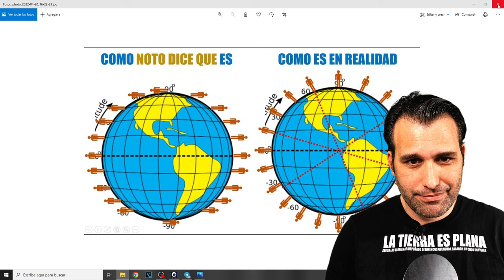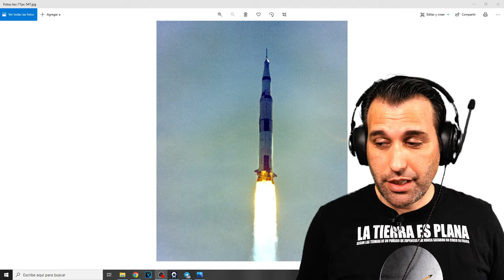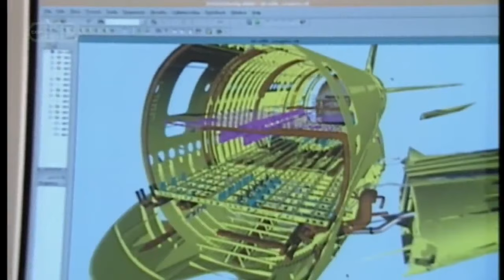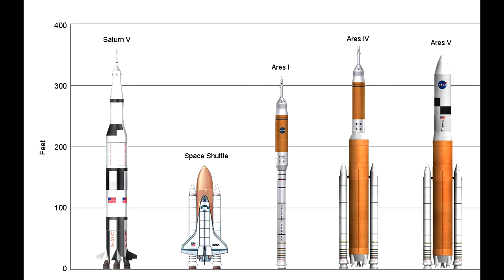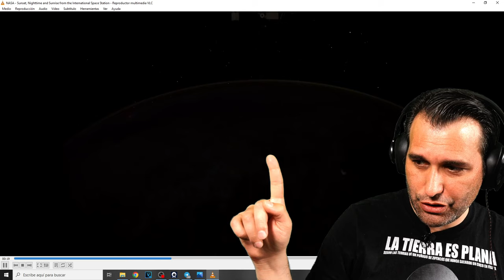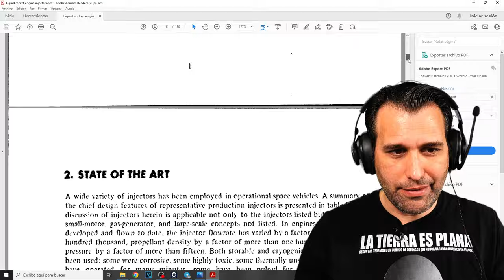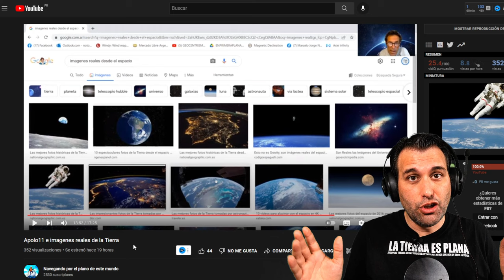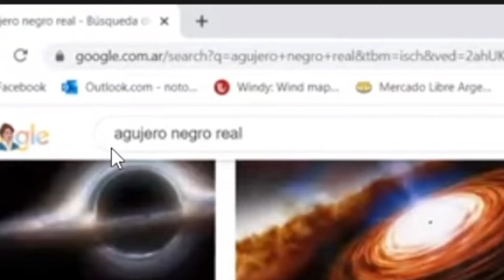¿Por qué te mienten estos youtubers? Desmintiendo a Noto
¡¡Volvemos a desmentir chorradas sobre el espacio!! Gracias a la NASA logramos ir a la luna en 1969, pero Noto parece tener otra opinión...
Analizo sus afirmaciones y desmiento aquellas que son falsas.

El video original es del canal @profenoto

INDICE:

00:00 Inicio
2:34 Empezamos
7:34 ¿Quién tomó la foto?
8:34 Tecnología perdida
15:00 Hoy los viajes dentro del sistema solar deberían ser habituales
15:43 Foto sin estrellas
20:00 Hidrodinámico
20:50 Cuestionar libros
23:00 Imágenes reales desde el espacio
26:10 Ángulo de cámara
27:17 Agujero negro real
31:40 Conclusión